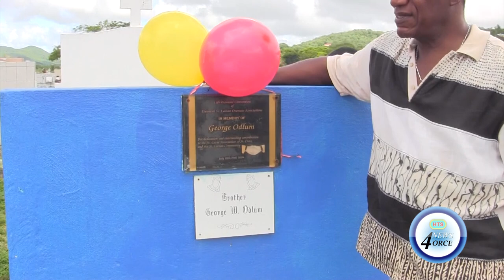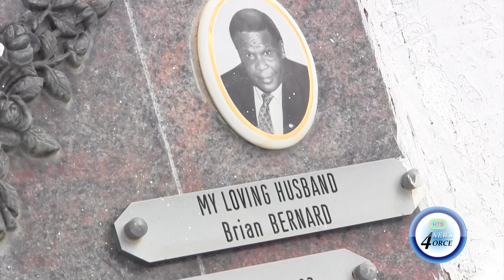REMEMBERING GEORGE, BRIAN, AND PELAY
The three eminent sons of the soil - the late George Odlum, Brian Bernard and Jeff "Pelay" Elva, who all died on September 28th, were remembered by loved ones on Wednesday this week for their contributions to Saint Lucia.